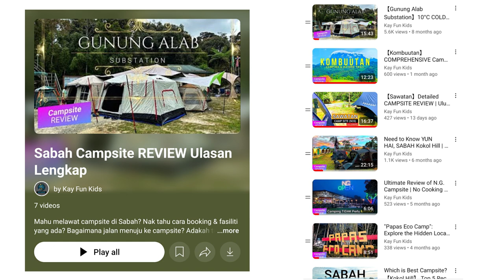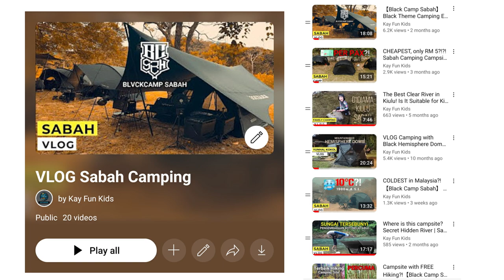NAMA BARU Kami! | Sabah Camping Hub | MY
Selamat datang ke Sabah Camping Hub | MY! 🎉 Kami dengan bangganya memperkenalkan logo dan identiti baru saluran ini. Dengan fokus kepada perkhemahan di Sabah dan seluruh Malaysia, kami terus berusaha memberikan kandungan terbaik untuk peminat aktiviti luar.

Di dalam video ini, kami akan memperkenalkan logo baru dan berkongsi tentang perubahan yang akan datang di saluran kami. Nantikan ulasan peralatan, vlog perkhemahan, ulasan tapak perkhemahan, dan banyak lagi!

Terima kasih kerana terus menyokong Sabah Camping Hub | MY! 🌲⛺✨

Tonton sekarang untuk melihat logo baru dan kongsikan pendapat anda di ruangan komen di bawah!